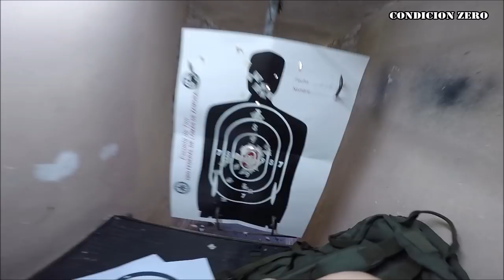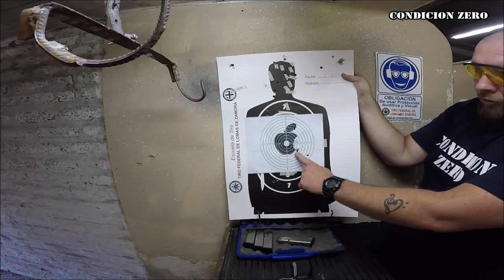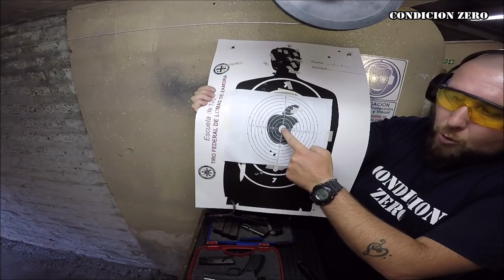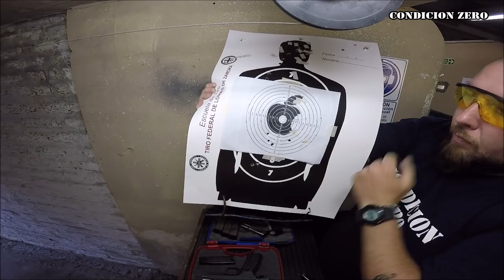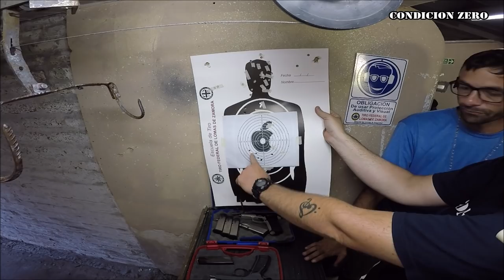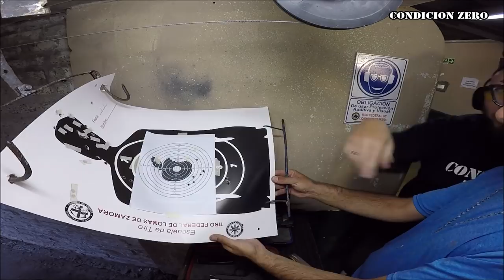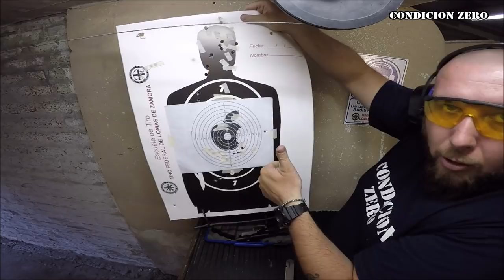Tanfoglio Sport | Bersa XT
Mis queridos amigos!
En esta jornada pasamos un rato entre amigos y nos hicimos unos tiros con la Tanfoglio Sport y la Bersita XT...y lo mas importate! Compartir un rato con amigos.

*CONDICION ZERO*

*CANAL ARGENTINO DE ARMAS*